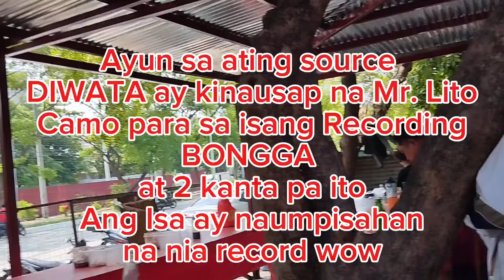DIWATA PARES CEO Sir Eugine binigyan sia ng Lucky charm bracelet P100k, Diwata mag recording nadin😲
DIWATA PARES mag recording na din kinausap na sia ni Lito Camo kinompirma ni diwata sa Isang interbyu